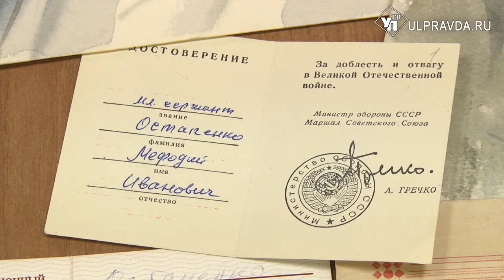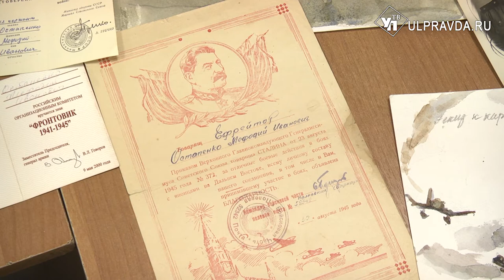Лица Победы. Страницы военных лет ульяновского художника Мефодия Остапенко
День начала Великой Отечественной войны ульяновский художник Мефодий Иванович Остапенко помнит так, будто было вчера. Суббота. Как обычно в выходной день, он и его товарищи с самого утра убежали в родную Ставропольскую степь погулять. Им всем было по 13-14 лет.